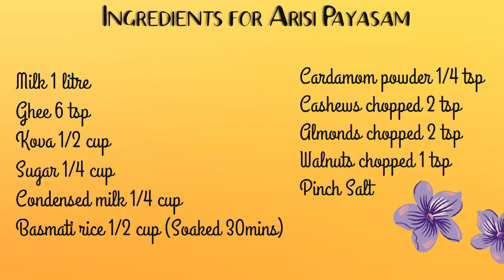Arisi Payasam in Tami | How to cook Rice Kheer | Akki Payasa | Chawal Ki Kheer | Rice Pudding, Kheer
Arisi Payasam in Tamil

Arisi Payasam is one of the authentic Indian deserts which is extensively used in celebrations and get together. This can be termed as Indian rice pudding. It is flavoured with cardamom, cashews, almonds, and other dry fruits & nuts.

Ingredients

Kova 1/2 cup
Basmati rice 1/2 cup (Soaked 30 mins)
Cardamom powder 1/4 Tsp
Cashews chopped 2 Tsp
Almonds chopped 2 Tsp
Walnuts chopped 1 Tsp

Procedure

Cooking time of this dish is 1 hour

1. Soak basmati rice in water for 30 mins.
2. Heat up 2tsp of ghee in a cooker, add soaked rice to it and fry it for 10 mins.
3. Add 3 cups of milk and cook the rice for 2 whistles.
4. Now let us take a fresh pan and boil 1/2 litre of milk.
5. Add the cooked rice and stir it well.
6. When the milk and rice is at the boiling stage, add kova (Koya) and mix well.
7. When the texture becomes moderately thick, add sugar and condensed milk. (Add milk if required when the texture becomes very thick)
8. Stir the mixture continuously for 15 mins and then add a pinch of salt, cardamom powder, ghee, copped cashews, almonds and walnuts.
9. Stir well and then serve hot or cold topping with chopped dry fruits and nuts.